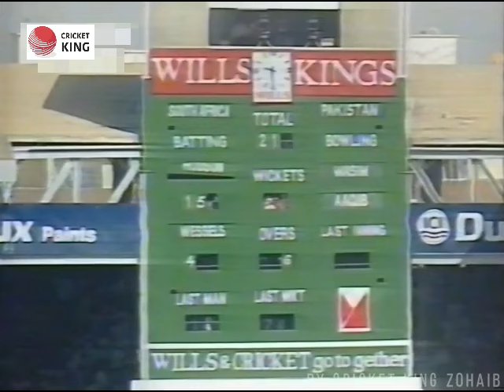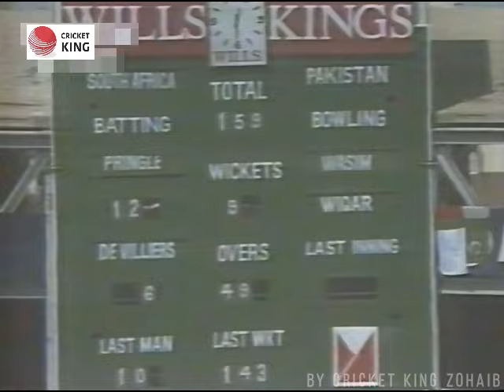Wills Triangular Series | Match 3 Pakistan v South Africa at Karachi 1994 ( Extended Highlights)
RESULT
3rd Match, Karachi, October 16, 1994, Wills Triangular Series

SA
163/9

PAK
(44.4/50 ov, T:164) 166/2
Pakistan won by 8 wickets (with 32 balls remaining)
Saleem Malik
, PAK
62* (85) & 3 catches